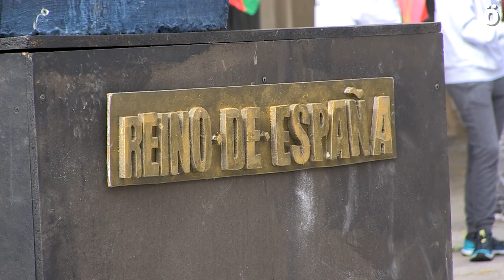"Ospatzeko ezer ez" lelopean, inperialismoa salatu dute Sortuk eta migratzaileen elkarteek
Mujeres del Maíz nikaraguarren elkarteko, Africa United elkarteko, Compartiendo Raíces ekuatoriar jatorriko dantza taldeko, Munata boliviarren komunitatearen kultur elkarteko eta Sortuko kideen artean antolatutako ekitaldia izan da gaur Iruñean, "Espainiar kolonialismoak zapaldutako herri ezberdinetako kideak elkarlanean", inperialismoa eta kolonialismoa salatzeko. “Jakin badakigu kolonialismoak pribilegio ekonomikoak ekarri dizkiola Euskal Herriari, eta horretaz ez gaude harro. Halaber, espainiar eta frantziar supremazismoek gure hizkuntza, kultura eta erakundeak menderatu dituzte”. Aniztasunean eraikitako EuskalErrepublika-ren alde, ekitaldia iragan da Hegoamerikako hainbat herrietako kideen presentziarekin.